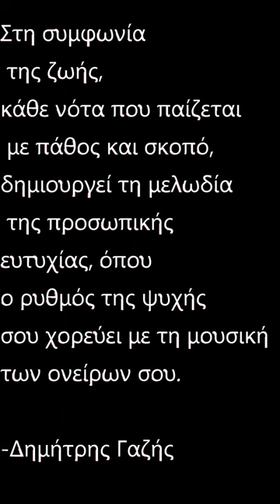Είναι ΓΙΑ ΣΕΝΑ !!! 🎵ΠΑΜ! Μελωδία Πιάνο ΓΙΑ ΣΕΝΑ Χατζιγιάννης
Είναι ΓΙΑ ΣΕΝΑ !!! 🎵 ΠΑΜ! Μελωδία Πιάνο ΓΙΑ ΣΕΝΑ Χατζιγιάννης Με συγχορδίες για πιάνο ή αρμόνιο!